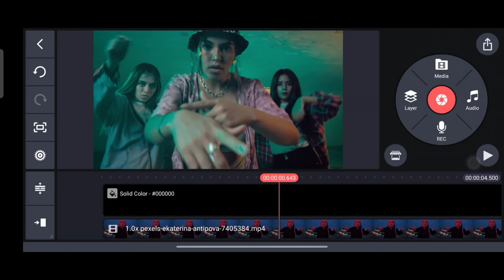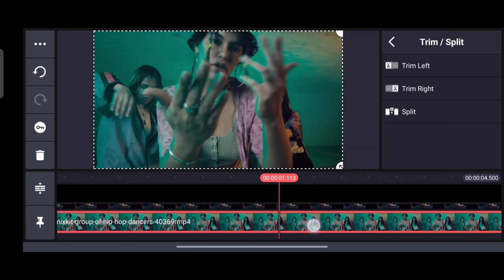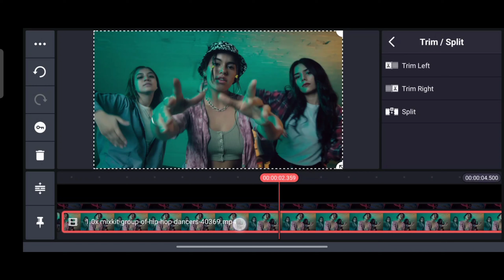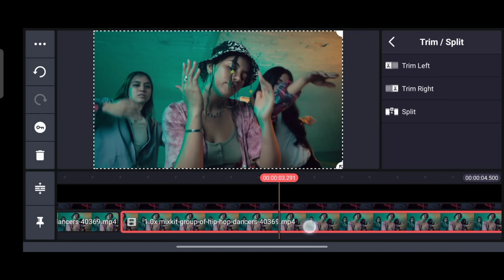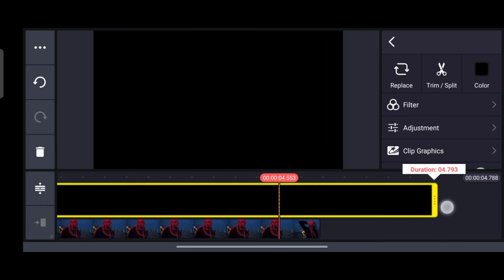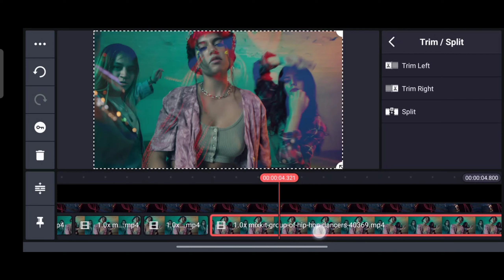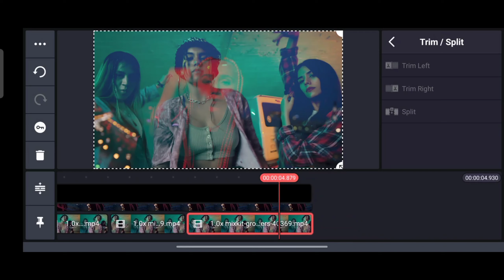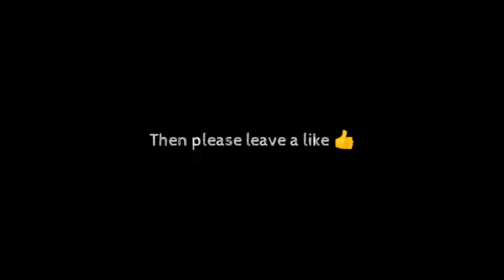Build up strobe effects Movie trailer || kinemaster 2022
In this I had shown you how to make build up strobe effects or movie trailer effects in kinemaster.so,you can recreate this effects in kinemaster or any other editing software.

You can use this effects in music videos,movie trailer or commercials in kinemaster.

You can recreate this effects in smartphone or PC.

In this channel I had uploading video editing tutorial,tips and tricks different types of transitions, effects,music video effects and lot more.

Keep supporting.